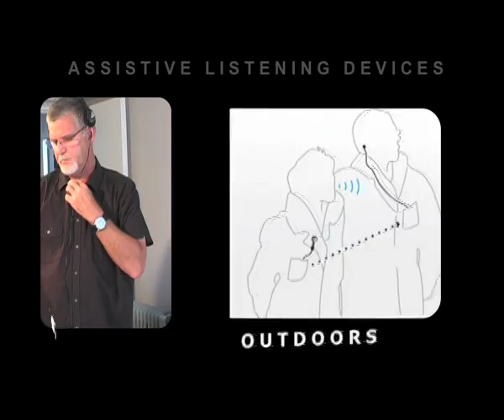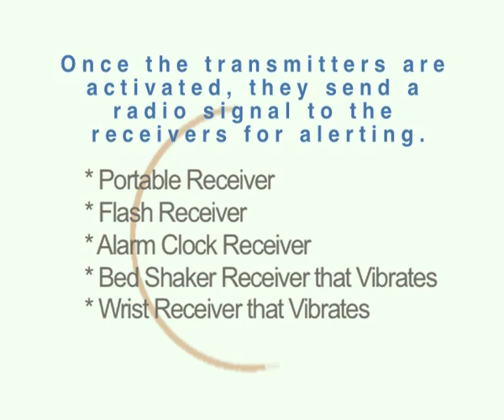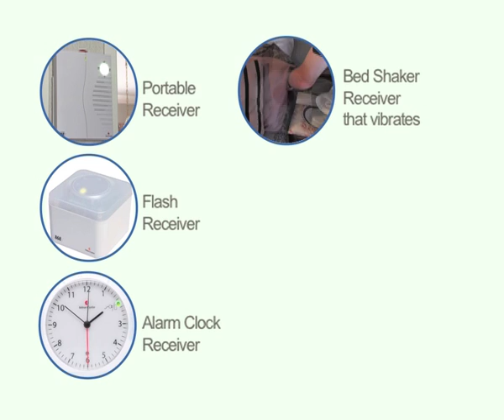Living and Listening Devices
Living and listening devices for persons with a hearing disability